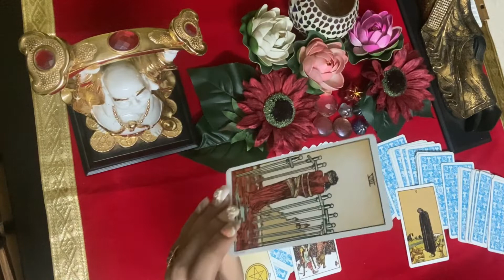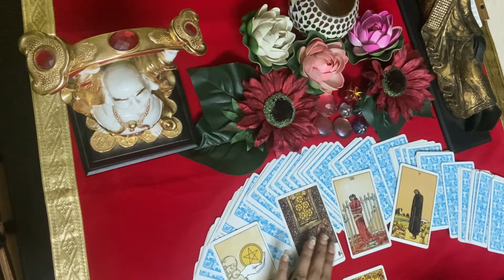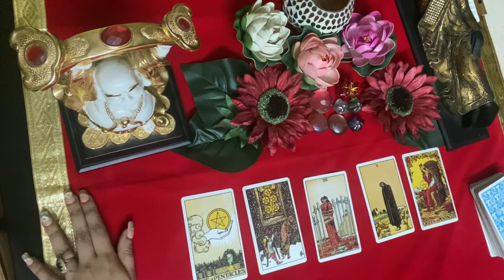kya vo apko contact karenge? 🔮Timeless tarot reading in hindi |kya dobara baat hogi? Godsglory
This video is about the messages from God , Universe,your spirit guides, angels or heaven. This is a tarot pick a card reading in hindi. This is a timeless readings so whenever you'll find this reading there will be a message for you

hindi tarot card , will he contact me , will she contact me ,spouse tarot pick a card hindi, will we reconcile tarot timeless, pick a tarot 222 tarot hindi, will he contact me tarot timeless , will he contact me today tarot